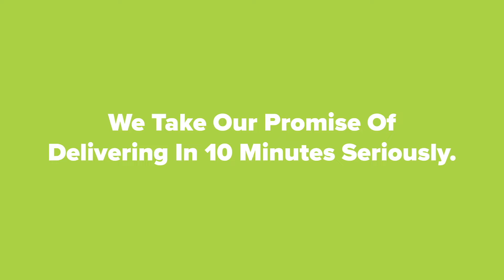Redefining Aggression in Cricket: Brendon McCullum on Evolution & Coaching | RCB Podcast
From learning the game with an unexpected catalyst hounding after him to evolving into one of cricket's revolutionizers, Brendon McCullum rewrote the meaning of 'aggression' in cricket. Hear him speak passionately about the incredible journey that encompassed his glory days in cricket to a world-class coach and how the transition, though scary at first, was managed by one of the forbearers of excellence across all formats of the sport.

This is Big Basket presents the RCBPodcast.

Download the Big Basket App and get groceries, electronics and more delivered in ten minutes. 📲